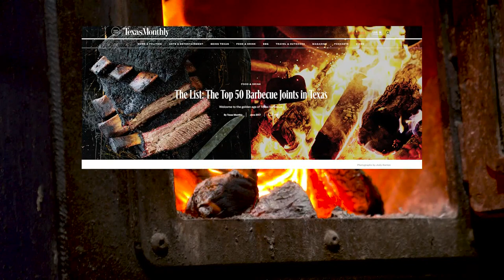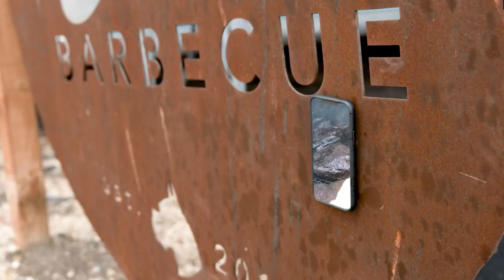North Texas pitmasters share excitement over possible features in Texas Monthly's top 50 BBQ joints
"It's something that everyone thinks about at least once, right? To say that I haven't lost any sleep over the last two or three weeks would be a lie," says Trevor.